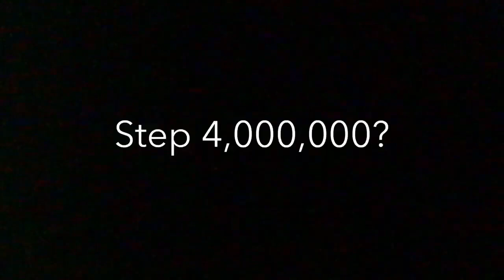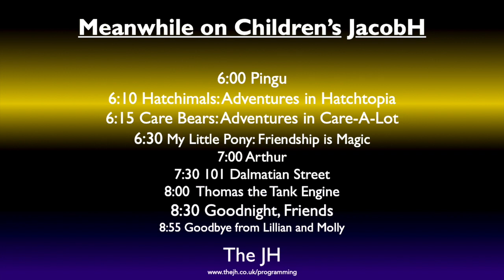The JH | Sign On (22nd February 2020)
Special thanks to Lillian Alexia for helping me out and Daniel Cesar for partially voicing (they're the best). ;D